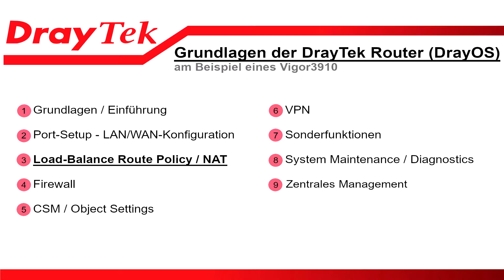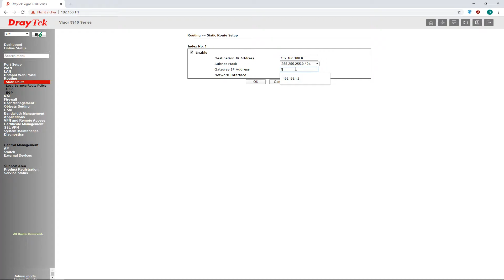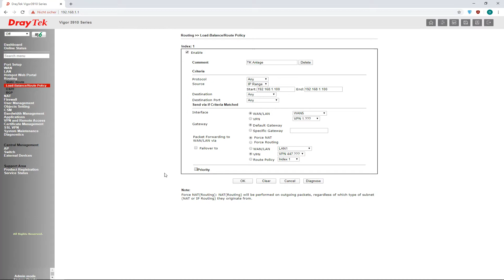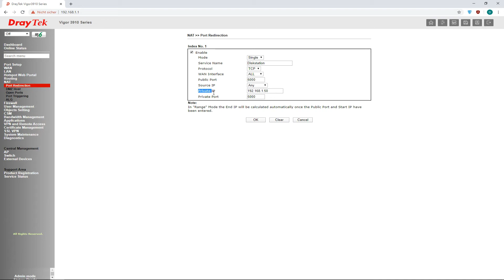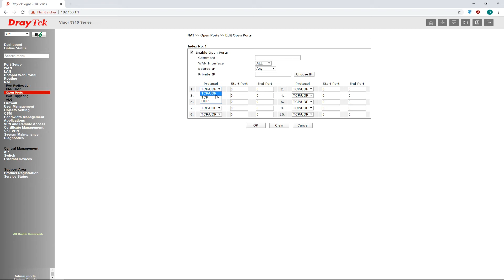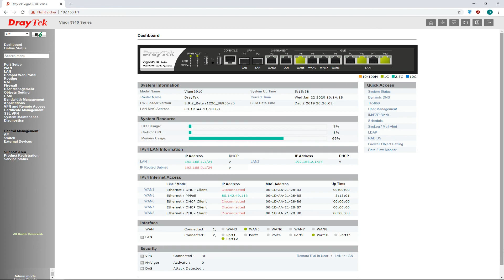Grundlagen der DrayTek Router - Load-Balance und NAT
In dieser Folge beschäftigen wir uns, am Beispiel eines Vigor3910, mit der Load-Balance Route Policy und NAT.